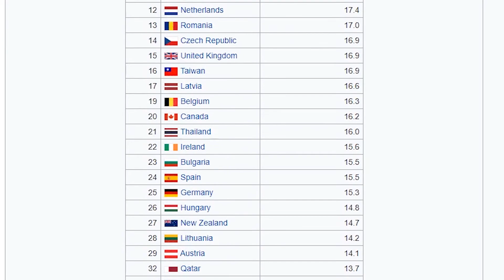ROGUE-LIKE MEGA MAN X! | 20XX - The Indiegrounds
EXPAAAND ლ(ಠ益ಠლ)

20XX has a been a game that I've wanted to play for a long time, now that I have, I can say with all confidence that it's amazing and you should definitely play it!

Warning: Each video, music track or image is used for illustrative purposes.

► Firestorm -  Agnisort (20XX OST)
► Final Boss Omega Model - 20XX OST
► Unwavering Emotions - Pokémon Black/White OST

CREDITS:

DIRECTOR: Stefano Ignazzi
SCRIPT: Andrés Pereira y Stefano Ignazzi
PROOF READING: Carlos Reyes, Andrés Pereira y Michelle Rodriguez
EDITING: Stefano Ignazzi
LOGO AND THUMBNAIL: Michelle Rodriguez